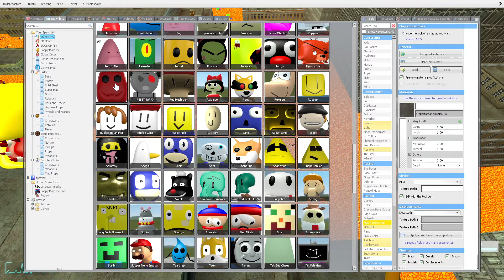🔥 BIG CITY LAVA SANIC MEMES V12 NEXTBOT CHARACTERS ULTIMATE MEME FAMILY SPARTAN KICKING in GMOD !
Thanks !😊